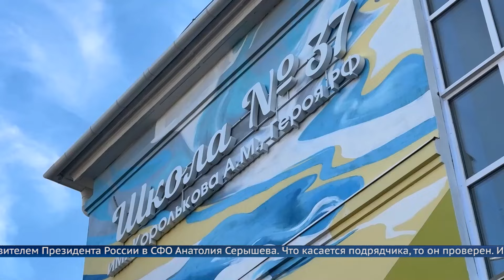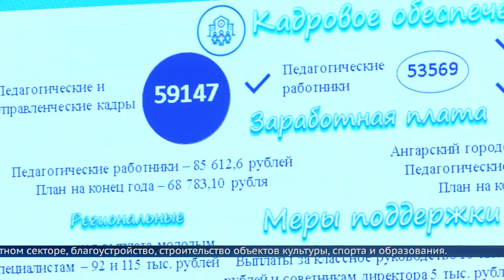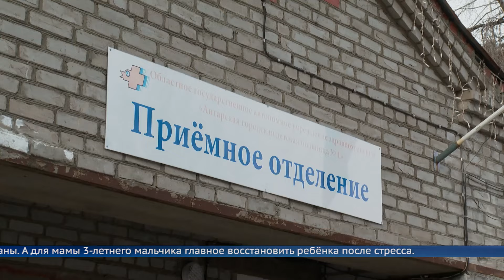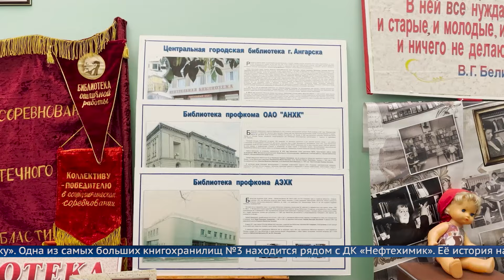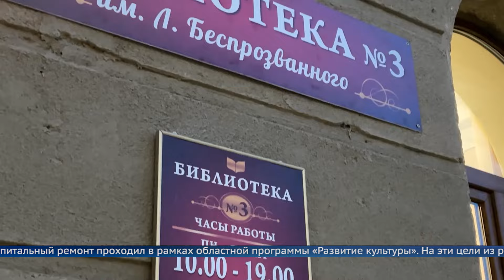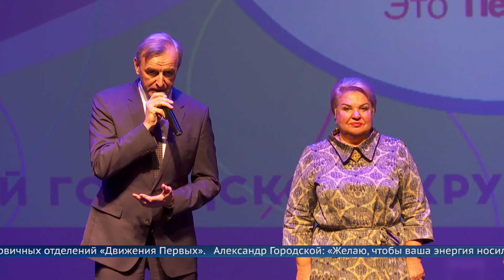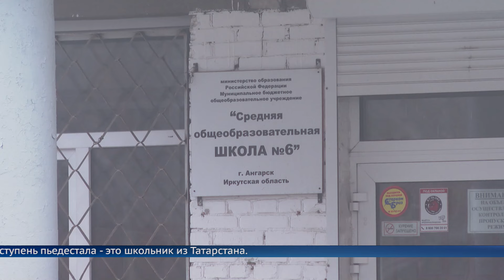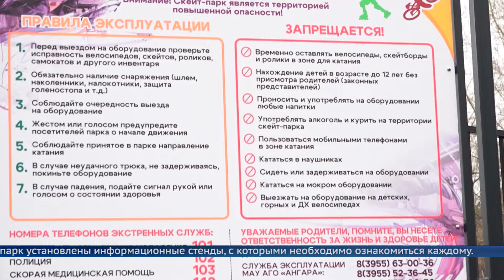Итоговый выпуск программы «Местное время»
3 ноября 2024 г.